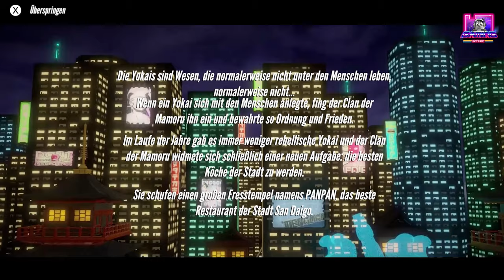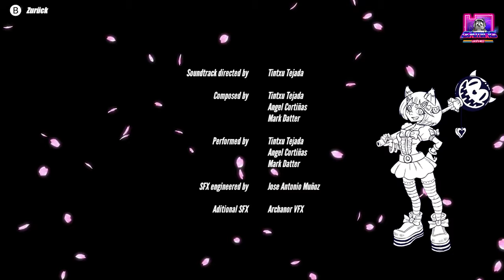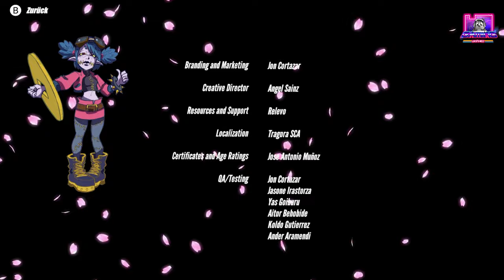Itadaki Smash - Katsu| Ultra HD 4K/60fps | Switch | Full Game Longplay Gameplay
Hier habt ihr mein Longplay zu "Itadaki Smash - Katsu"

Was haltet ihr von Itadaki Smash?
Ich hatte mit Itadaki Smash viel Spaß, auch wenn es nicht perfekt ist.

Meine Gameplays sind nicht perfekt, aber haben verdammt viel Spaß gemacht 😉

▬ Inhalt ▬▬▬▬▬▬▬▬▬▬▬▬▬▬▬▬▬

00:00 - Intro